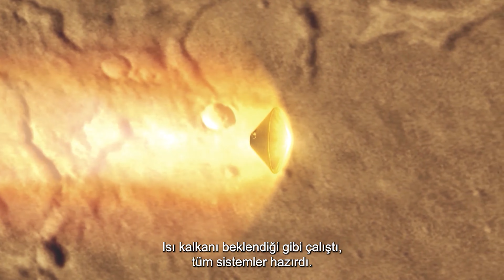Is Methane On Mars A Sign Of Life? | 4K Documentary | Space: The New Frontier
The launch of ESA's ExoMars rover. ORGANIC MATTER FOUND ON MARS